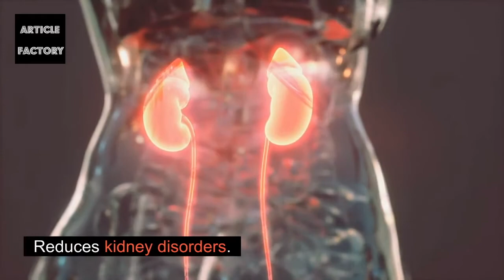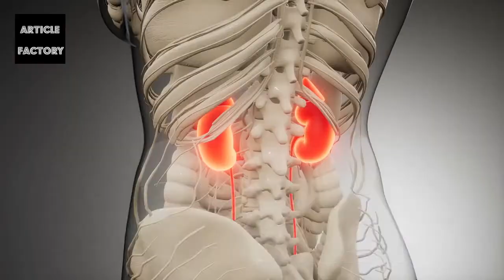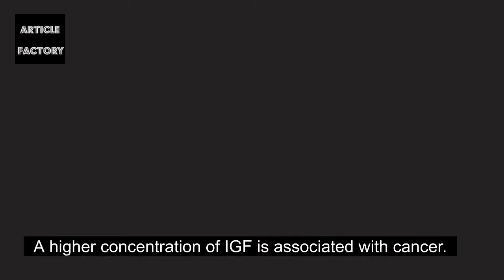Watermelon Helps With Weight Loss And Boosts Your Fibre Intake!!